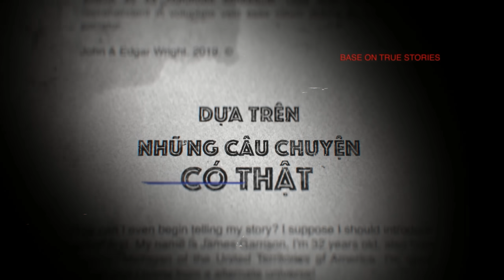TẬP 398: BẾN TÀU OAN HỒN Ở ĐẦM DƠI || Chuyện ma ở CÀ MAU || Nguyễn Nguyễn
TẬP 398: BẾN TÀU OAN HỒN Ở ĐẦM DƠI - CÀ MAU là 2 câu chuyện do em Lan Chi và em Thư gửi về cho Nguyễn.